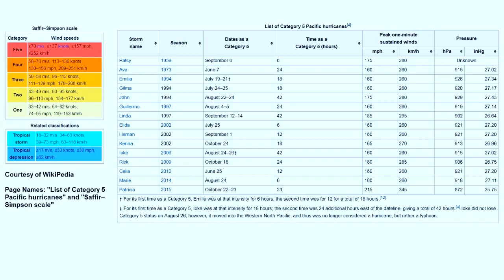How are Hurricanes Formed? / Hurricane Irma / by Mario Ritter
Narrator: Mario Ritter (Voice of America)

Mario Ritter adapted this story for VOA Learning English from materials provided by NASA and other sources. Ashley Thompson was the editor.